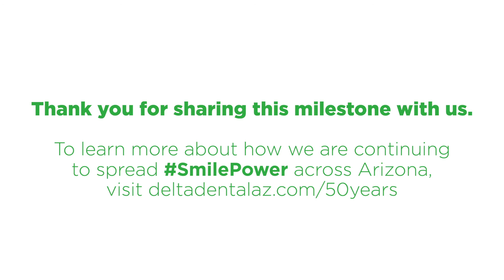Group Clients: Thank You for Helping Delta Dental of Arizona Celebrate 50 Years in Business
President and CEO of Delta Dental of Arizona, Michael Jones, offers a special message of thanks to our group clients for helping us achieve a milestone 50 years in business.